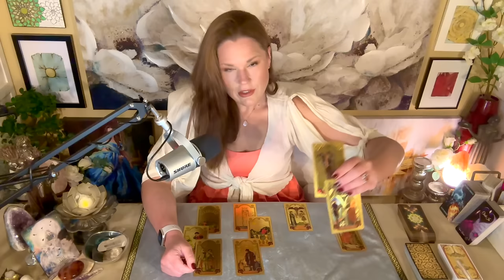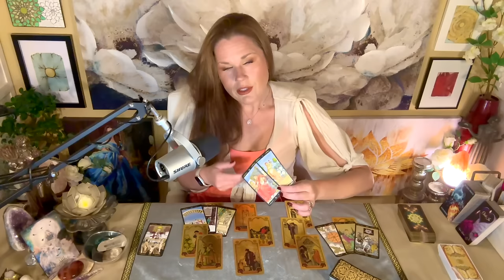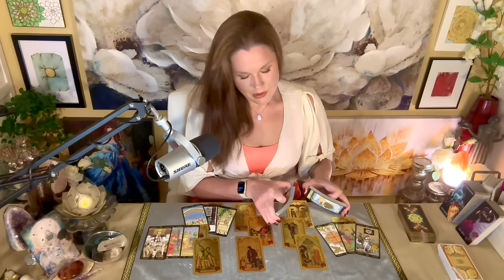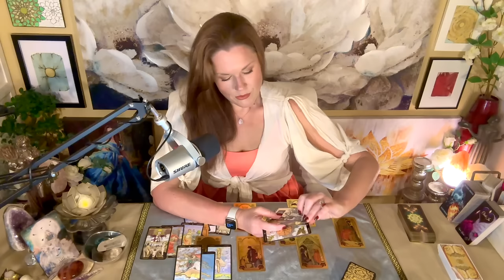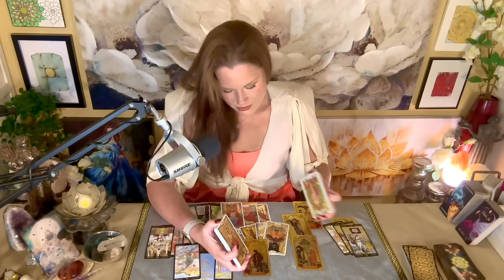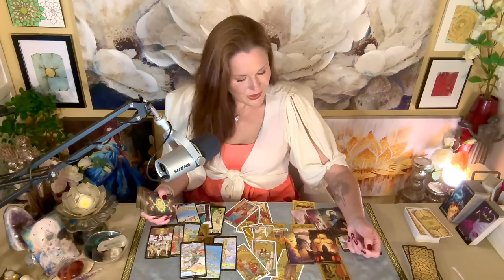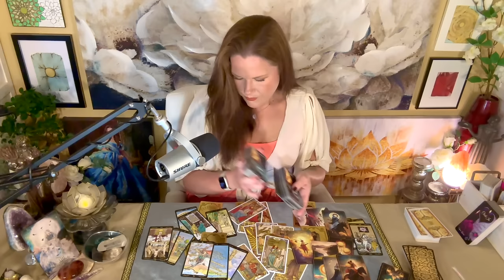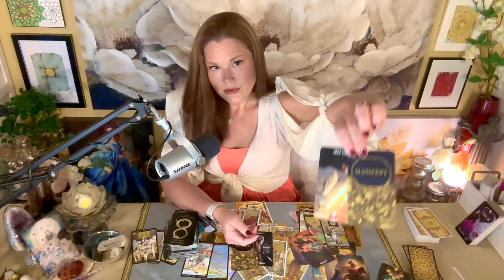LEO | Emotional Isolation & Exclusion Does Not Make A Healthy Dynamic | Yours//Theirs | April 2024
ALL SIGNS WILL RECEIVE A FREE READING ONCE A WEEK
[NEW SCHEDULE]

About Your Reader, Christina:
Sun - Scorpio
Mercury - Scorpio
Moon - Aries
Rising - Aries
Venus - Libra

1. Tarot does not dictate action, you do.
2. Tarot is not about the absence of choice, tarot is the proof of choice.
3. Take what resonates, leave what does not.
4. Reverse energies as it applies.
5. Doesn't resonate? Check your other placements.
6. Be mindful of your comments - it's not just about you.

!!! SASSY MAIL !!!
Sassy Scorpion Tarot
4301 W. William Cannon Dr.